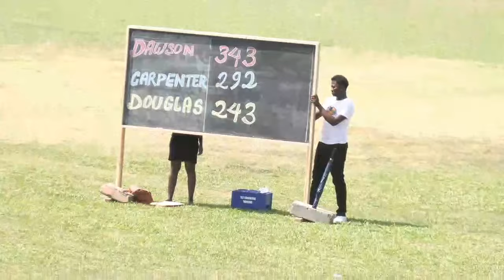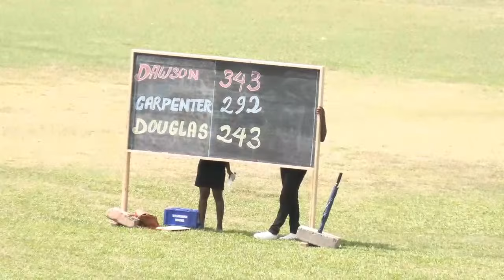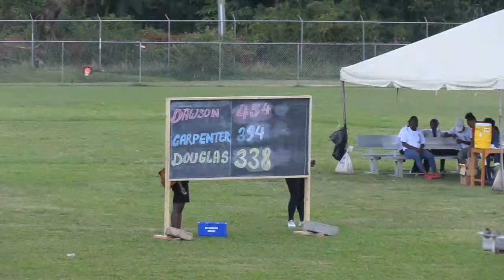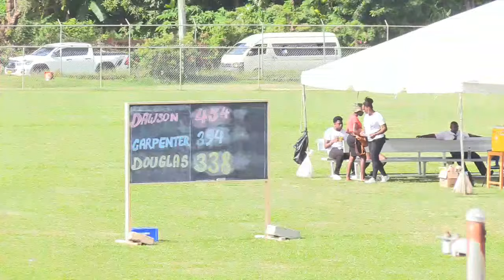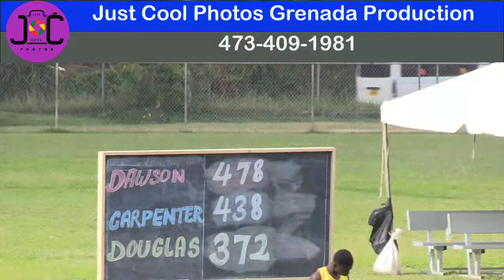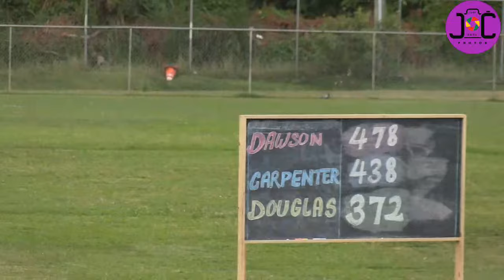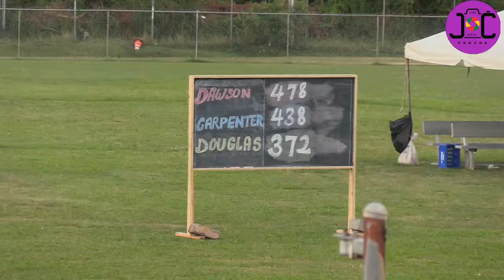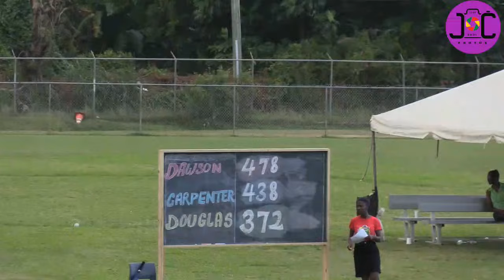Grenada Christian Academy Annual Sports Meet